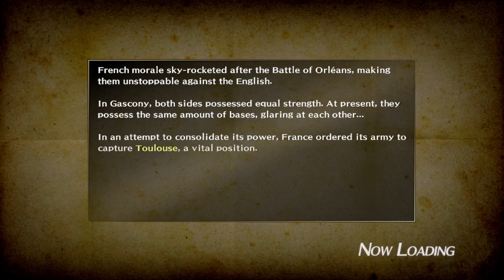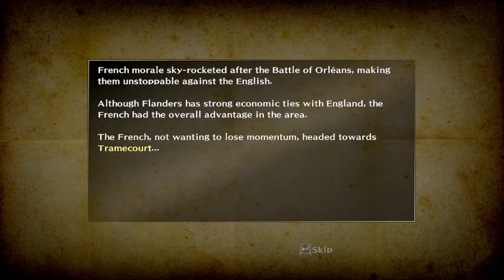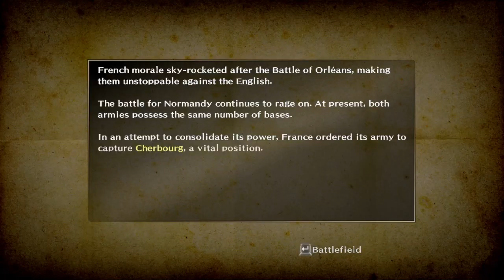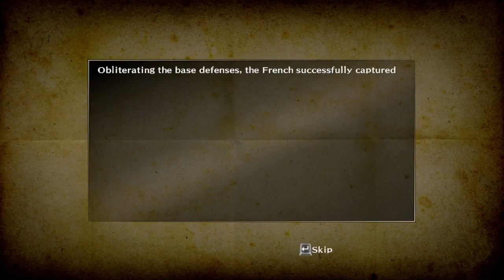Spetz Playz Bladestorm: The Hundred Years War Part 46 - John In A Bar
He isn't being very subtle around these parts.